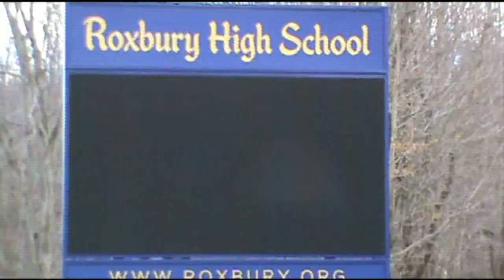Roxbury 2016-2017 Team Preview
The following is a team preview video on the Roxbury Gaels wrestling team from Roxbury High school in Morris County, NJ.